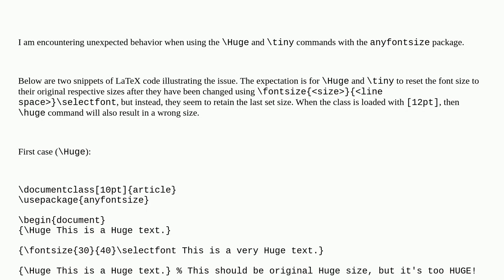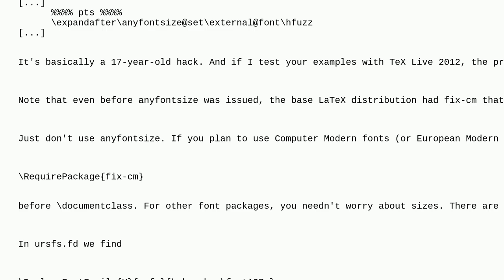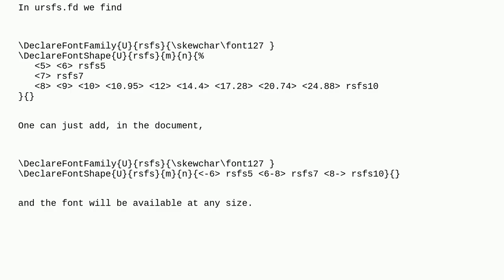Tex: Unexpected behavior with Huge' and tiny' command when using anyfontsize package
Unexpected behavior with Huge' and tiny' command when using anyfontsize package

A special thanks goes out to the community

  fontsize fonts